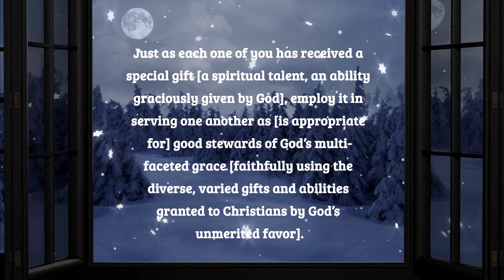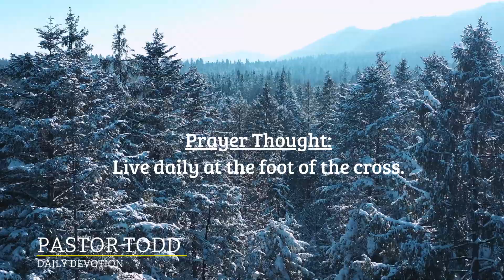1.3.22 | Pastor Todd's Daily Devotion